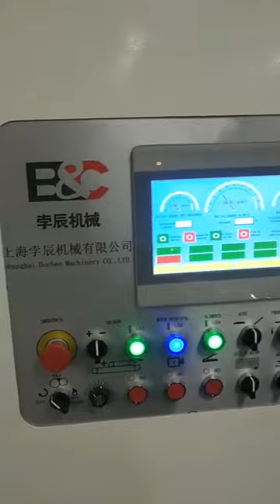Innovo-ZGFM 1450 flute laminator machine